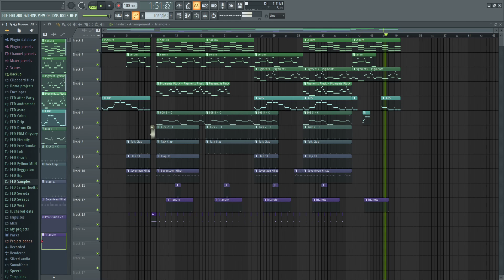Trap Beat - FED UP MUSIC (NON finished version)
ALL USE of my beats REQUIRE CREDIT IN THE TITLE (Prod. by FEDUPMUSIC). There are NO exceptions. Any social media use of my music require credit to me in the caption @fescobarduarte

The free version of this beat is available for subscribers for non-profit, evaluation purposes only. This means YouTube or Soundcloud use with NO monetization. The free version of this beat is NOT available for streaming services such as Spotify or Apple Music.